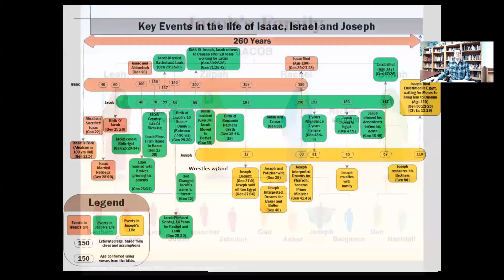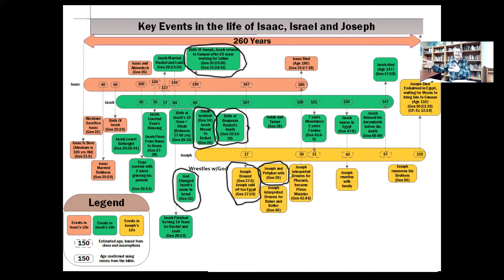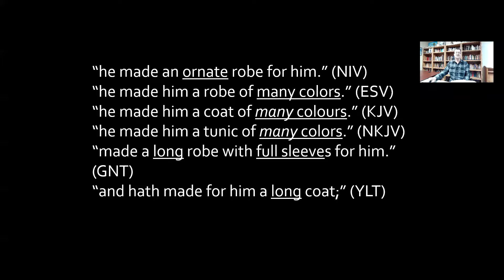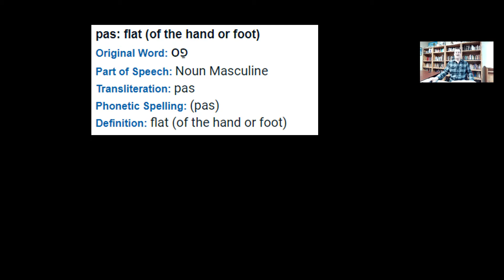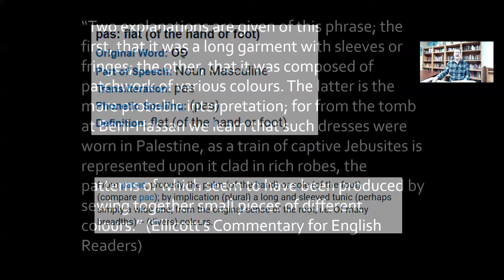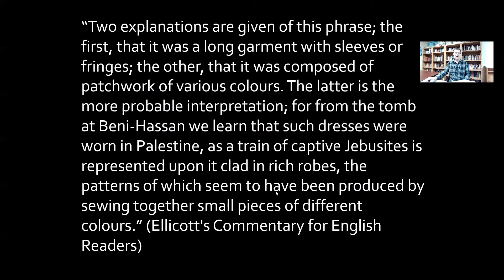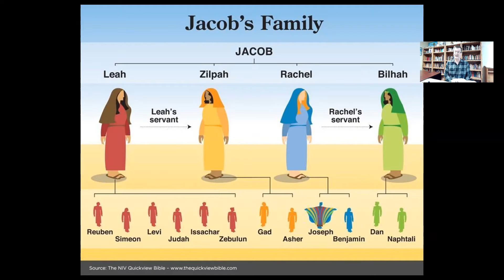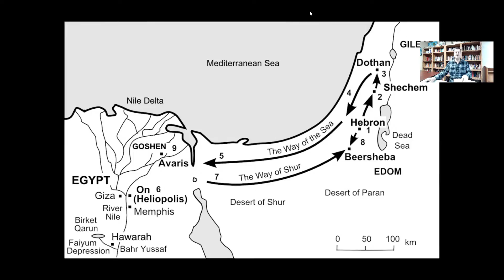Wednesday Night Bible Study 10-27-2021 Genesis 37:2 - 39:23